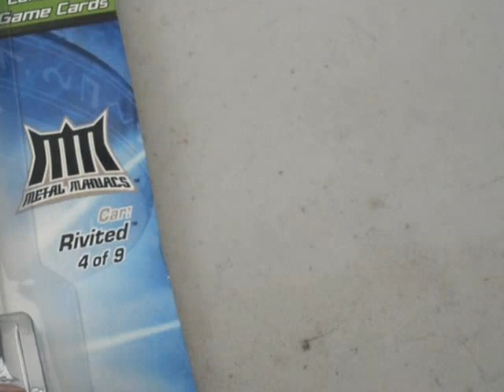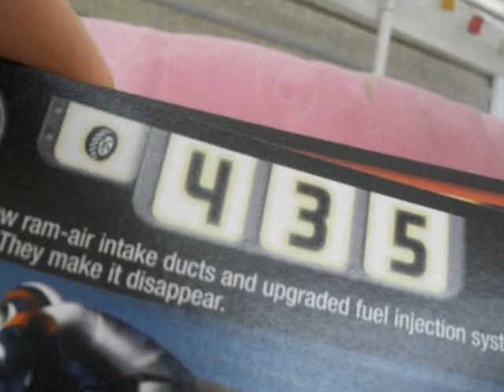acceleracers rivited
heres rivited,take a good look

look for:
jackhammer